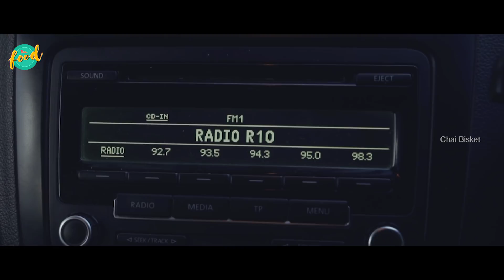Family Pack | Episode 8 | Teriyaki Chicken | ChaiBisket Food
Family Pack is a new age webseries which explores human relations through food and humour.

Location Courtesy : Raasta Cafe Hyderabad

3rd Floor GR INFRA, OPP: KBR PARK, JUBILEE HILLS RD NO 64, Hyderabad, Telangana 500033

Director: Vikas Thippani
Producers : Sharath & Anurag
Cinematographer : Varshan Raj
Editor : Tarak
Designs : Siva Narisetty